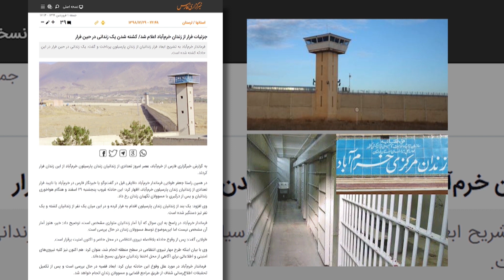سخنگوی مجاهدین به زندانیان زندان پارسیلون خرم آباد رژیم یا باید خودش آزاد کند یا شورش جواب کار است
گزارشهای تکمیلی از فرار زندانیان از زندان خرم آباد
گزارشهای تکمیلی از شورش  و فرار شماری از زندانیان زندان پارسیلون خرم آباد حاکی است این اقدام یک طرح هماهنگ شده بیرون و درون زندان بوده است. نفراتی از کوهدشت با دو پژو درحالی که همه چفیه به سر وصورت بسته بودند به زندان تهاجم می کنند.در جریان این تهاجم ۲ تا ۳ زندانبان کشته می شوند. به دلیل حمله از بیرون   و شورش از داخل زندان، زندانبانان بشدت وحشت کرده و کنترل را از دست می دهند.
 رژیم آخوندی اقدام به برقراری حکومت نظامی در شهر خرم آباد کرد
به دنبال شورش زندانیان خرم اباد و فرار موفقیت آمیز آنان، رژیم آخوندی اقدام به برقراری حکومت نظامی در شهر خرم آباد و دستگیری مردم کرده است. پاسداران در روستاهای اطراف نیز به خانه گردی پرداختند تا زندانیان فراری را دستگیر کنند
مردم خرم آباد در خانه هایشان را به روی زندانیان فراری گشودند و بسیاری از مردم با ماشین، زندانیان را از شهر خارج کردند تا دست پاسداران به آنها نرسد.
(سخنگوی مجاهدین از اخبار2030- 29اسفند98)
روز پنجشنبه و به دنبال شورش و فرار زندانیان خرم آباد، سخنگوی مجاهدین گفت: درود درود به زندانیان و دست مریزاد. رژیم یا باید خودش آزاد کند یا شورش جواب کار است
سخنگوي مجاهدين خطاب به زندانيان در زندانهاي رژيم ضد بشري تاکید کرد: شورش، آزادي، شورش، آزادي
خبرگزاری سپاه پاسداران به نقل از جعفر طولابی فرماندار رژیم در  خرم آباد  گفت:‌ یک بند از زندانیان زندان پارسیلون اقدام به فرار کرده و در این میان یک نفر از زندانیان کشته و یک نفر دستگیر شده است.
وی در پاسخ به این سوال که آیا آمار زندانیان متواری مشخص است، توضیح داد: خیر، هنوز آمار آن مشخص نیست اما این موضوع در حال بررسی است.
وی با اذعان به بسیج گسترده و سراسیمه نیروهای رژیم گفت:‌ هم اکنون کلیه نیروی های امنیتی و اطلاعاتی برای آگاهی از محل اختفا زندانیان متواری بسیج شده اند.
خبرگزاری فارس-981229
از اخبار 2۳30-29اسفند98
مسعود رجوي :
زندانيان به ويژه زندانيان سياسي بايد فوراً آزاد شوند
اين تنها راه جلوگيري از فاجعه كرونا در زندانهاي رژيم است
حق گرفتني است
بايد برشوريد و آن را از حلقوم آخوندهاي ضدبشر
 بيرون كشيد
 اخبار سیمای آ‌زادی – سایت مجاهد 981229